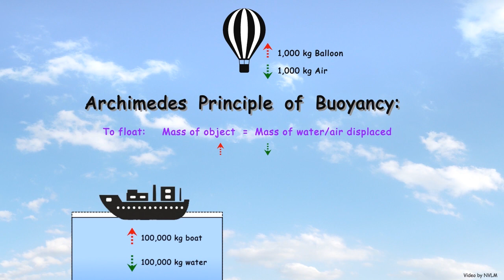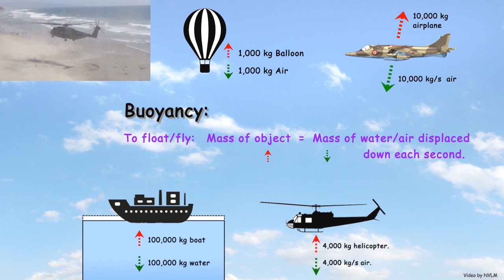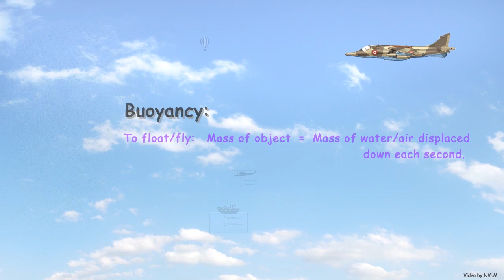Buoyancy Explains How All Objects Fly